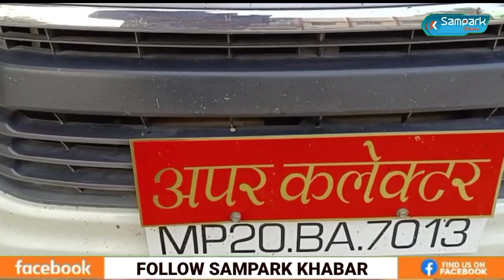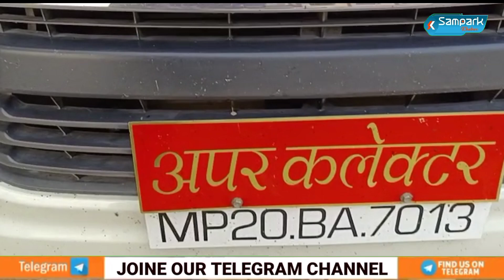Rewa: भ्रष्ट सचिवों की मनमानी से परेशान नए सरपंच- पिछले कार्यकाल की गबन राशि पर कराए जा रहे नए कार्य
gram Panchayat
jila Panchayat
sachiv
sarpanch
naye sarpanch
sarpanch ho rahe pareshan
jila Panchayat ceo
cm shivraj
mp bjp
bjp
Narottam Mishra
mp news
sidhi news
Sidhi lettest news
Sidhi breaking news
rewa lettest news
rewa news
rewa breaking news
mp lettest news
mp breking news
sampark Khabar
sampark Khabar mp
sampark Khabar news
sampark news
sampark Khabar
sampark samachar
sampark Khabar
sampark Khabar